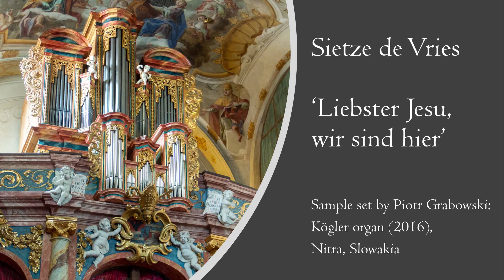Sietze de Vries - Chorale prelude Liebster Jesu, wir sind hier - Kögler organ, Nitra, Hauptwerk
Joachim Scheufele-Leidig has transcribed some beautiful improvisations of Sietze de Vries. Here is one of them on the beautiful hymn 'Liebster Jesu, wir sind hier'. The accompaniment is on the manuals and the c.f. is in the pedal, played with a 4' stop.